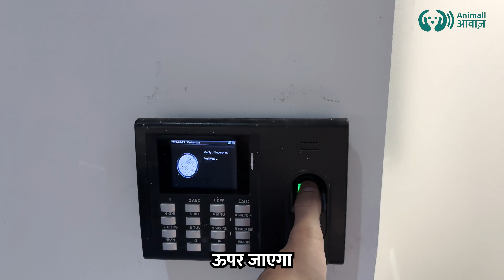पशुपालकों ने बपारसी मंडी में सवालों का सही जवाब देकर क्या जीता? I Baparsi Mandi Vlog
अगर आप भी अच्छी क्वालिटी के दुधारू पशु खरीदना चाहते हैं या अपने पशुओं को उचित दामों में बेचना चाहते हैं तो आज ही हमारा Animall App इंस्टॉल कर लें।